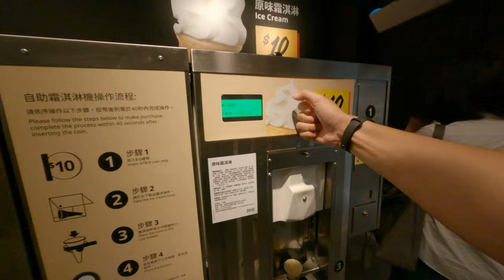IKEA的抽憑一牛奶霜淇淋機台故障直接冰淇淋卡在冰淇淋機台上面直接卡豬黏在上面怎麼拿下來直接用暴力把這下來的冰淇淋QQ歡樂的十塊錢冰淇淋霜淇淋真的是好好滋味登大家都瘋狂排隊超多人的台北台灣市場生活 2